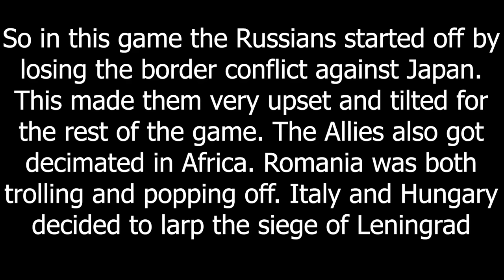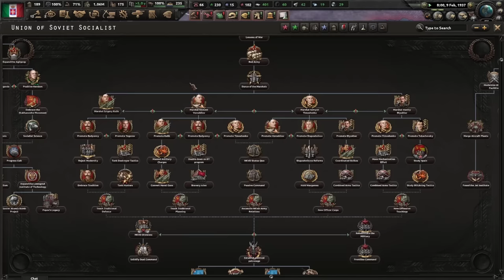The Siege of Leningrad - Hoi4 MP In A Nutshell